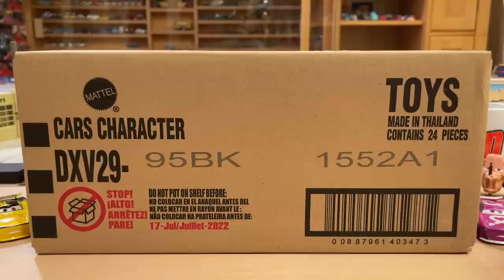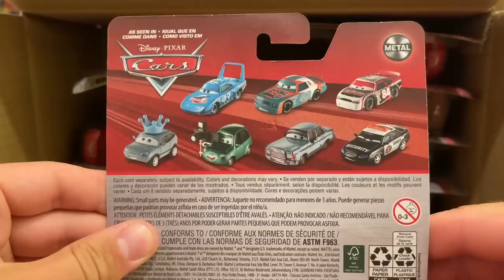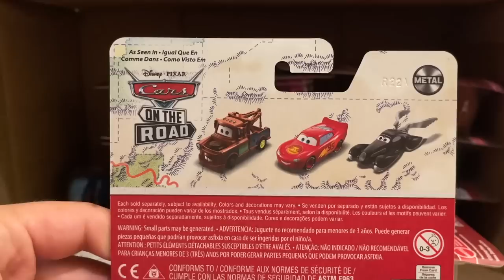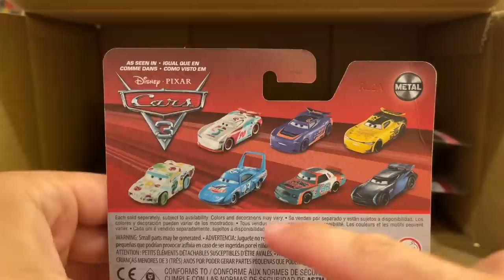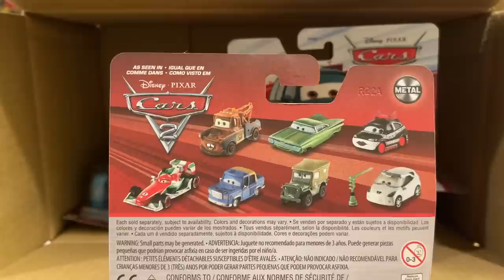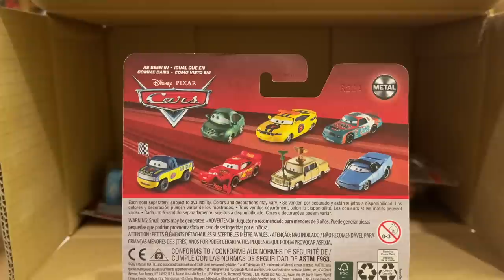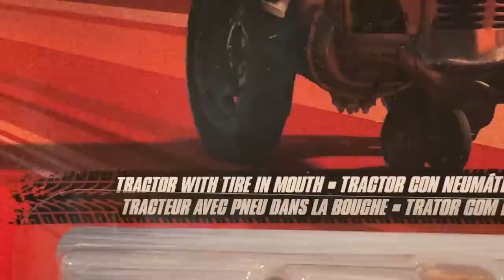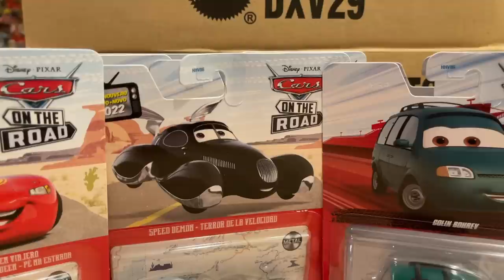Mattel Disney Cars on the Road 2022 Case K Unboxing Flip Dover Speed Demon McQueen Colin George Tire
In August 2022, Mattel released 2022 Singles Case K, including four new releases: Road Trip Lightning McQueen, Speed Demon, Colin Bohrev and Tractor with Tire in Mouth. The case also includes new made-in-Thailand variants of Flip Dover, George New-Win and Transforming Lightning McQueen.

2022 Singles Case K Contents:
(1) Lightning McQueen
(1) Road Trip Mater
(1) Charlie Checker
(1) Lee Racé
(1) Speed Demon
(1) Chisaki

(1) Sally
(1) Cruz Ramirez as Frances Beltline
(1) Darla Vanderson
(1) Flip Dover
(1) George New-Win
(1) Jambalaya Chimichanga

(1) Winford Bradford Rutherford

(1) Sarge
(1) Shu Todoroki
(1) Tex Dinoco
(1) Tractor with Tire in Mouth
(1) Transforming Lightning McQueen

(2) Colin Bohrev
(3) Road Trip Lightning McQueen